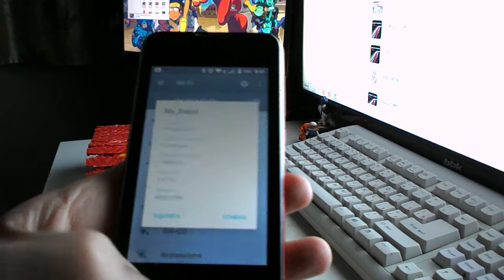Не очень умный танчик, полностю напечатан на 3д принтере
Технологический демонстратор возможностей 3д принтеров моему племяннику,
Играет в фоне Варвара Визбор - По улице моей